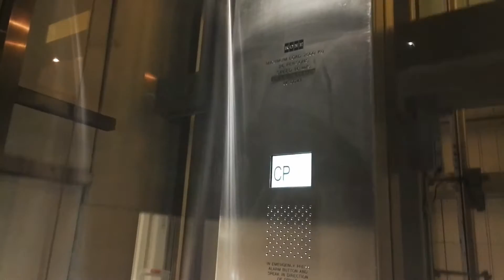Kone Lift @ Selfridges in Manchester